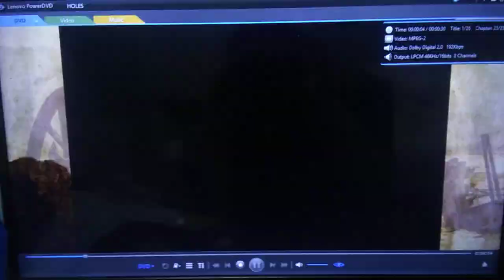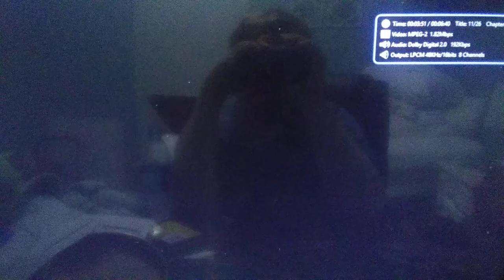Holes Deleted Scenes